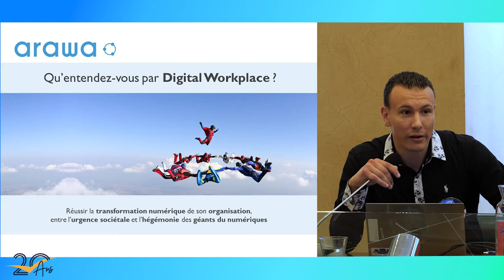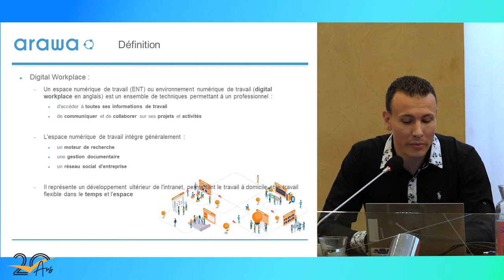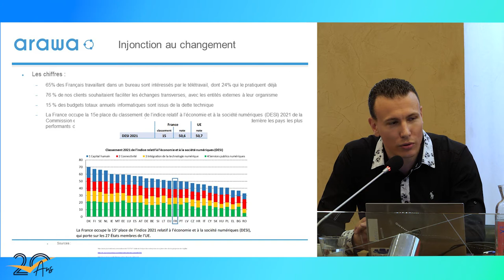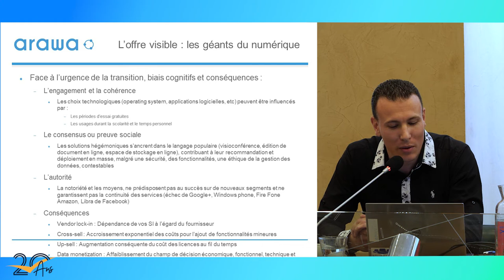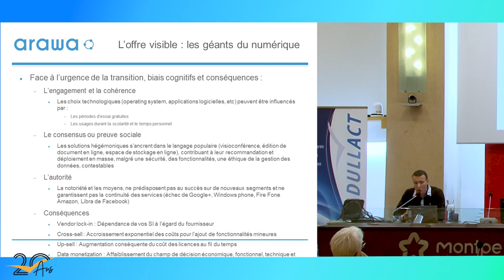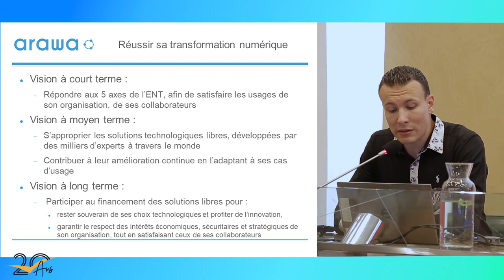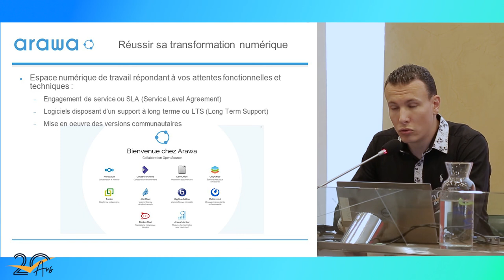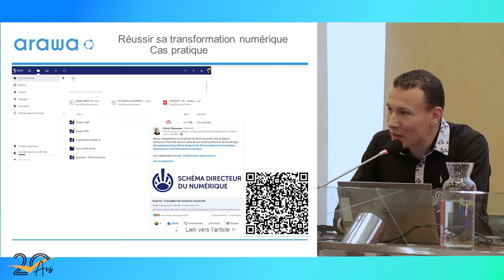Présentation ARAWA aux 20 ans de l'ADULLACT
La société ARAWA présente son activité lors des 20 ans de l'ADULLACT.